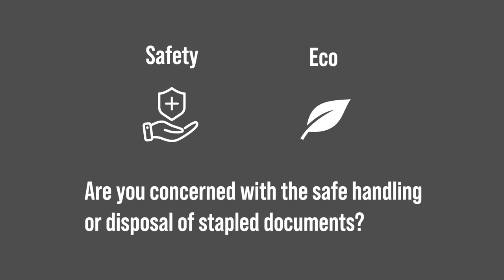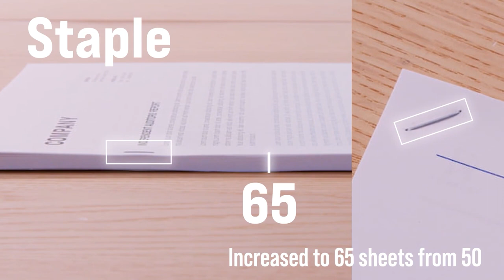Ricoh IM C Series - Booklet Finisher